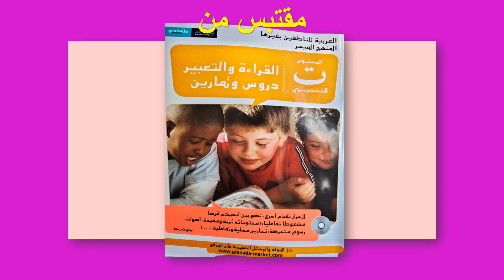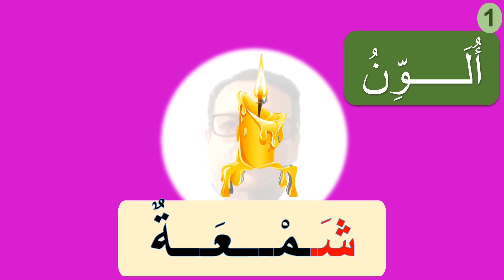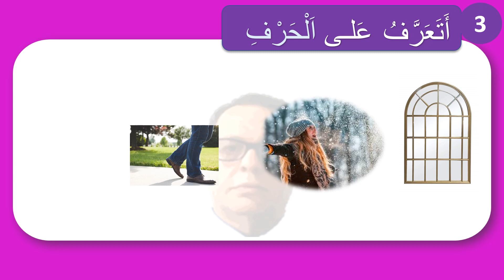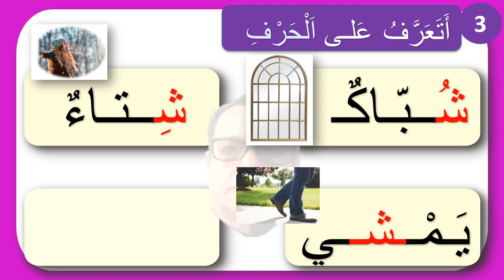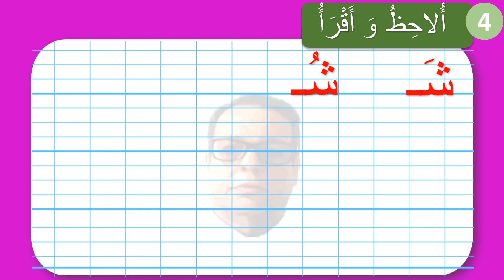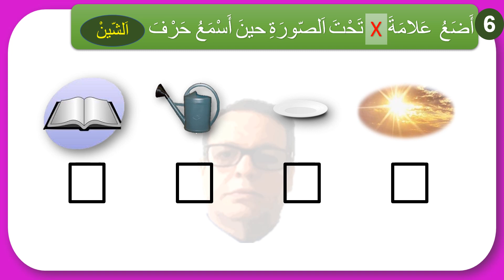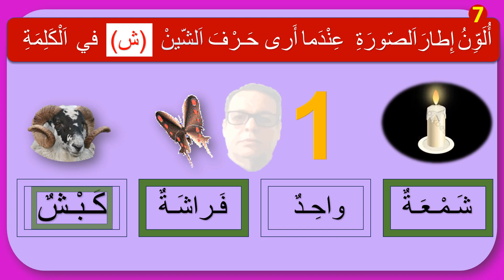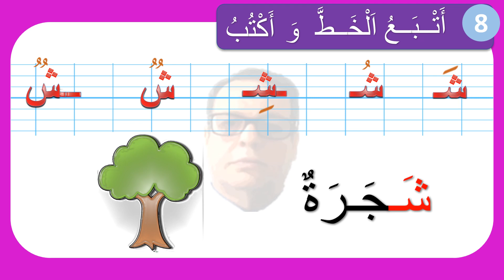حرف الشين La lettre CHINE